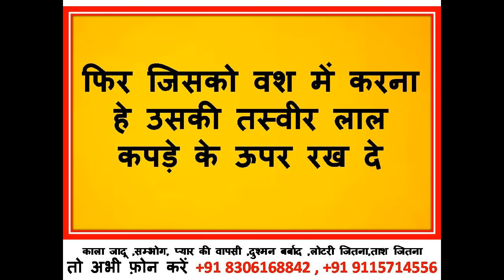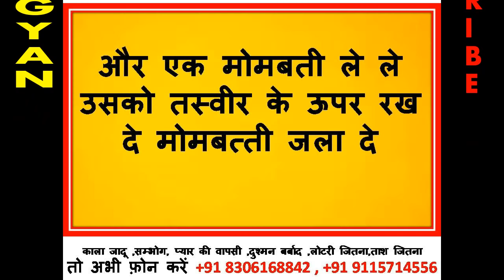60 सेकंड में वशीकरण - नहीं हुआ तो आज ही वीडियो बंद कर देंगे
नमश्कार